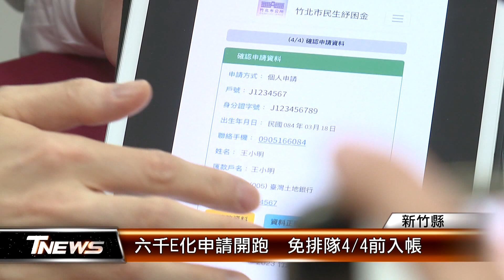六千E化申請開跑 免排隊4/4前入帳│T-NEWS聯播網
比中央更快發6千元，說的就是新竹縣竹北市的民生紓困金，第一波溫馨直送、1.2萬人領到後，進入第二波的E化申請，3/18開放線上申辦，備妥四寶輸入再上傳，兩分鐘內完成，4/4前就會入帳，民眾都說很方便。